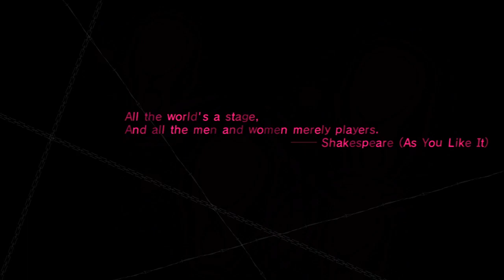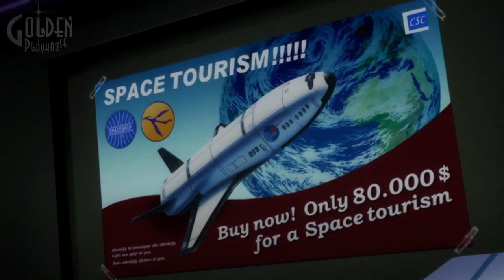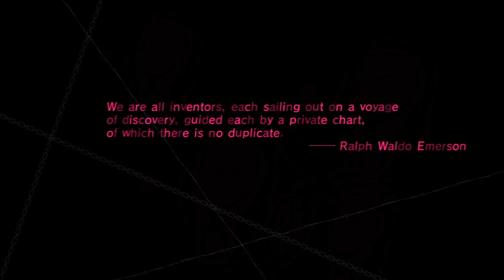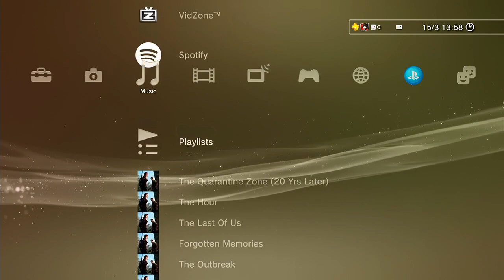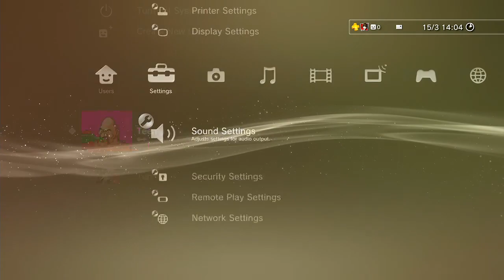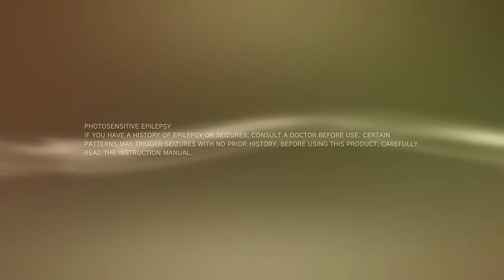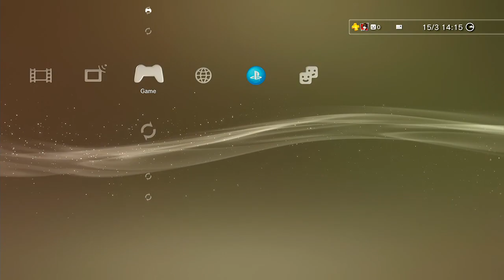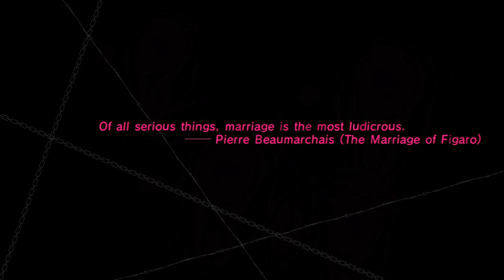Catherine (PS3) | Osa 1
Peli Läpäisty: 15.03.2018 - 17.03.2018